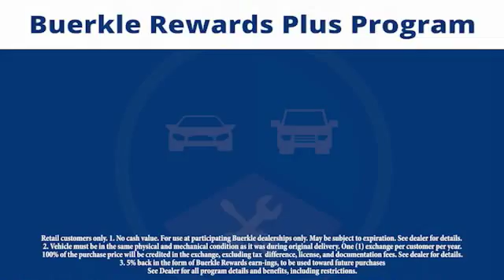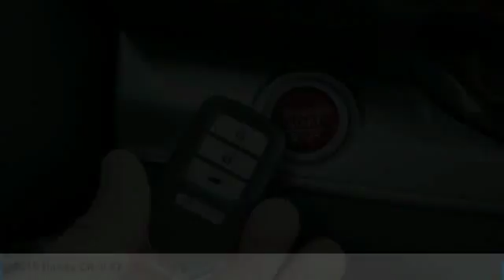2015 Honda CR-V - St Paul, White Bear Lake, Brooklyn Center, Burnsville, MN P280063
Buerkle Honda is Minnesotas Premier Honda Dealership!  Located north of St Paul in White Bear Lake, Buerkle Honda has a Large selection of New & Used Honda models!  We also offer a great experience to every one of our customers.  When you buy with Buerkle, youre enrolled in our Buerkle Rewards Program Plus!  That means great benefits to you, to show that we appreciate your business.  Call, Click, or Stop by Buerkle Honda Today!

For Sale In:
Minneapolis, MN
Maplewood, MN
Woodbury, MN
Roseville, MN
Richfield, MN
Stillwater, MN
Plymouth, MN
Minnetonka, MN
Monticello, MN
Eden Prairie, MN
Hastings, MN
Owatonna, MN
Egan, MN
Oakdale, MN
Shoreview, MN
Hopkins, MN
Blaine, MN
Lino Lakes, MN
Hugo, MN
New Brighton,
Brooklyn Park, MN
Duluth, MN
Rochester, MN
St Cloud, MN
Bloomington, MN
Fargo, ND
Hudson, WI
Sommerset, WI
Inver Grove Heights, MN
Mankato, MN

Buerkle Honda
3360 Highway 61 North

CARFAX One-Owner. AWD. Odometer is 3830 miles below market average! 33/26 Highway/City MPG**brbrAlabaster Silver 2015 Honda CR-V EX 4D Sport Utility AWD CVT 2.4L I4 DOHC 16V i-VTECbrbrbrBuerkle--- A Better Way to Buy! Our promise to you Wondering about our used car prices? At Buerkle, all of our used vehicles are priced to market value. We use the best software tools available to compare the prices of dozens or hundreds of similar vehicles and ensure we are priced right. We constantly watch the market to ensure we are competitive. Our goal is always to give you the best value, up front. In addition, every used car is inspected in our shop by experienced technicians and comes with an inspection report, CarFax and available service history, and Buerkle Rewards benefits. If it doesnt pass our safety inspection, we wont sell it to you. Still not sure how used car pricing works? Ready for a written price quote with our best available price? Just send us an e-price request and we will send it to you! We encourage you to get in contact with us if you have questions we are here to answer them!brbrAwards:br * Motor Trend Automobiles of the year * 2015 IIHS Top Safety Pick+ (With Touring Model) * 2015 KBB.com Brand Image Awardsbr2016 Kelley Blue Book Brand Image Awards are based on the Brand Watch(tm) study from Kelley Blue Book Market Intelligence. Award calculated among non-luxury shoppers. Kelley Blue Book is a registered trademark of Kelley Blue Book Co., Inc.brbrReviews:brbr * Exceptional fuel economy; abundant passenger and cargo room; nifty self-folding rear seats; appealing tech and safety features. Source: Edmundsbr * The Honda CR-V has a modern aerodynamic look, with sweeping lines, exciting body sculpting, and a dramatic profile. It has enough attitude and ability to get you around town and then tackle the open road and the great outdoors. The CR-V comes equipped with a 2.4-Liter i-VTEC 4-Cylinder engine with 185hp and a Continuously Variable Transmission. It has a rigid unit-body structure, coupled with taut suspension tuning, which give it impressive handling characteristics. For ultimate 4-season security, the CR-V is available with Honda's Real Time All-Wheel Drive with Intelligent Control System that smoothes out initial acceleration and can transfer up to 100% of torque to the rear wheels. The CR-V is very fuel-efficient and can get up to an EPA estimated 34 MPG Highway when in two-wheel drive. Hit the green ECON button, and the vehicle makes adjustments to its systems so they can be more efficient. Then you get feedback as you drive from Eco Assist to let you know how efficient your driving is. Honda has placed bars around the speedometer, and the longer you keep them in the green, the farther you can go on a tank of gas. The 5-passenger CR-V is extremely roomy inside, with a rear seat that accommodates adults and a proper-sized cargo area. Special attention is paid to driver comfort, with supportive front seats that flank an accommodating center console punctuated by two big cup holders. A large covered center stow bin houses USB and auxiliary inputs as well as a 12-volt power point. Available lane keeping assist and adaptive cruise control add to assisted features. Finally, its large single-piece liftgate, coupled with a significantly lower lift-over height, eases loading and unloading chores. Source: The Manufacturer Summary